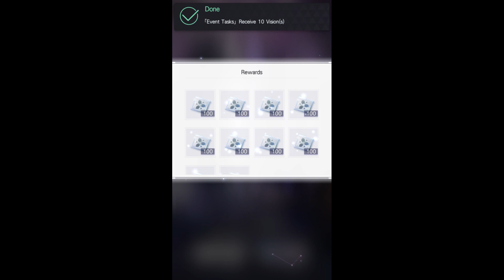Pulling for Marius Birthday SSR!!! | Tears Of Themis 💜Saya💜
I guess I got lucky this time round!!! Or maybe Marius just loves me more xD
- Saya

💜If you like my content, please consider buying me a cup of milk tea :D Thanks!